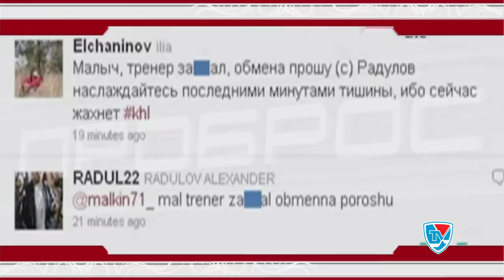"Проброс-шоу" - Алексей Яшин и Юрий Николаев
Остро и неожиданно о любимой игре.